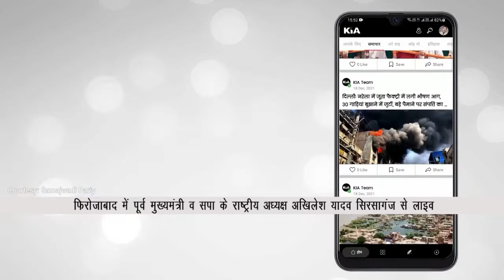सिरसागंज फ़िरोज़ाबाद से सपा राष्ट्रिय अध्यक्ष अखिलेश यादव लाइव 13 फ़रवरी 2022 KIA News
सिरसागंज फ़िरोज़ाबाद से सपा राष्ट्रिय अध्यक्ष अखिलेश यादव लाइव 13 फ़रवरी 2022

Editor in Chief: Shailesh Jha
CEO: Divyanshu Kulshrestha
Managing Director: Gaurav Jha